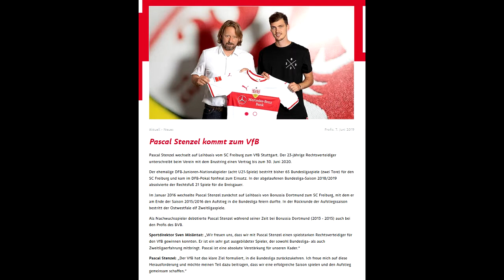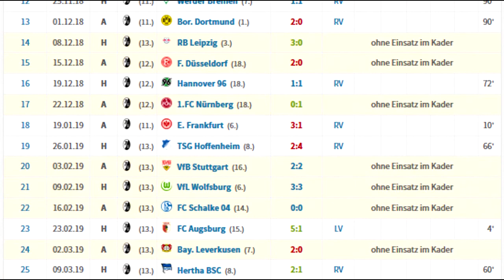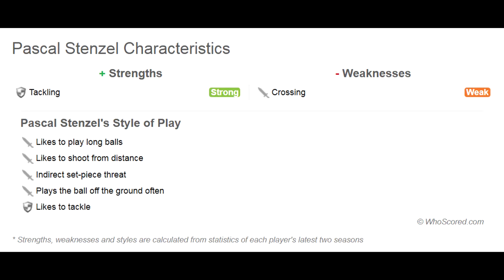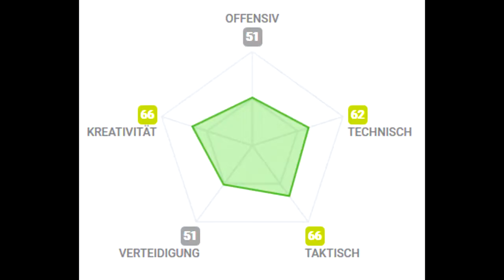Willkommen Pascal Stenzel! - Spielerporträt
Hier eine kurze Vorstellung des Spielers Pascal Stenzel.

Es wurden überwiegend die folgenden Websites zum Sammeln der präsentierten Informationen verwendet:

Spiele-Highlights von BILD Fußball auf Youtube
diverse Highlight-Compilations auf Youtube